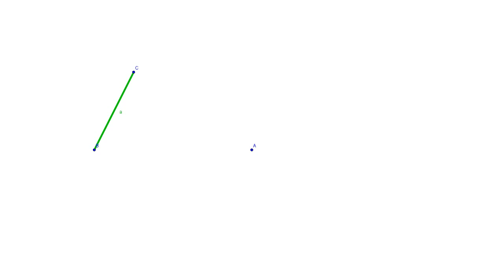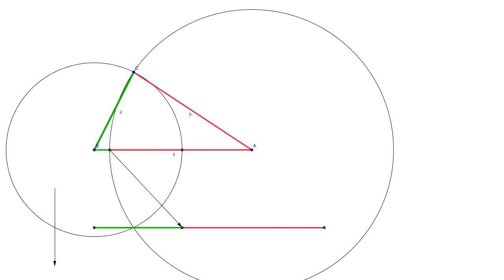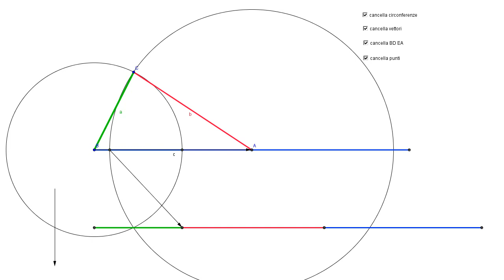Disuguaglianza triangolare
Con argomentazione geometrica dimostro che in un triangolo ciascun lato ha misura inferiore al semiperimetro